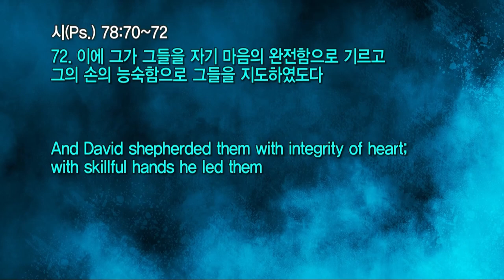20220116 대구하나교회 오후예배 전체